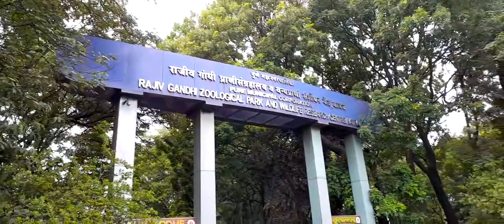31 October 2023